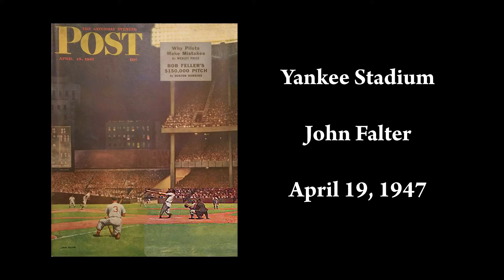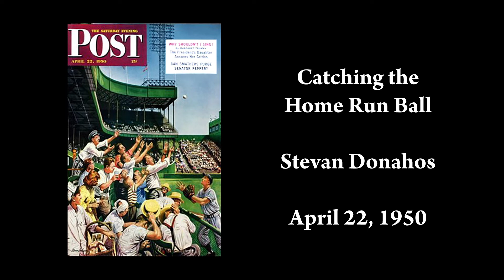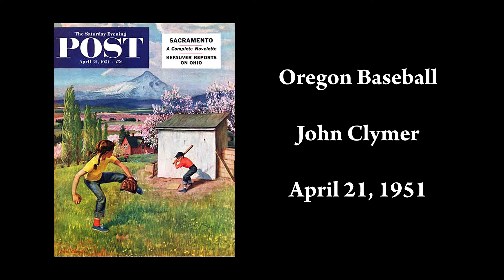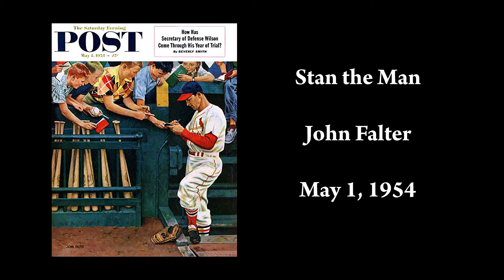The Saturday Evening Post • Baseball Covers Part 3 of 4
Going back to the beginning of the 20th Century, baseball was a strong thread in the fabric of American life - as shown and described here. (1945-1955)
Which covers are your favorite?